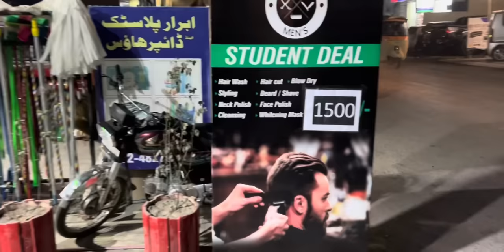Alhamdulillah Mohsin Nikah Video ❤️ With Ruksti Shukr hai Allah Pak ka